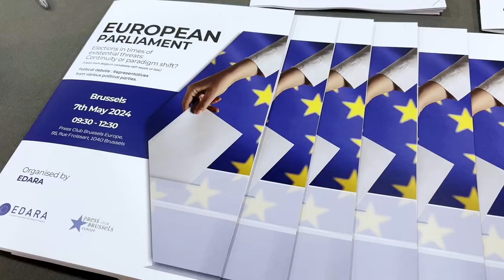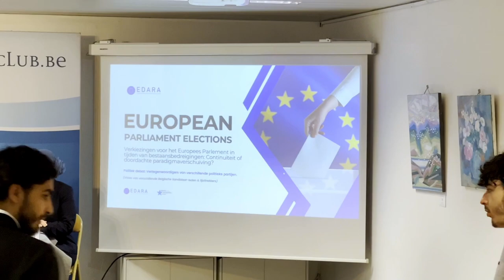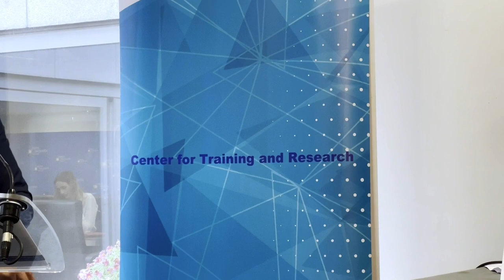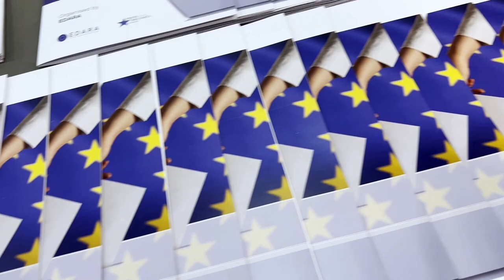Edara 9 June European Elecrion 2024 ,